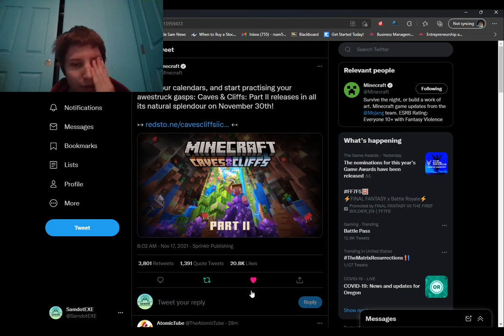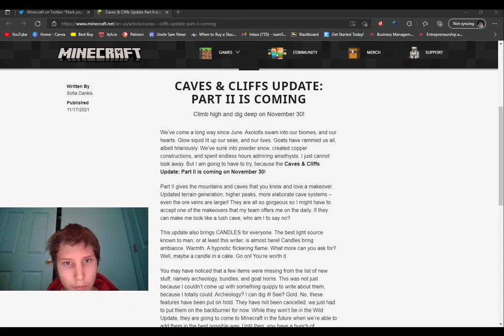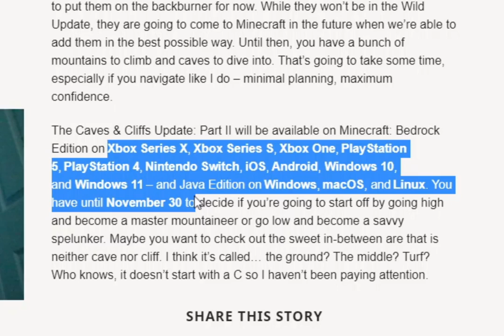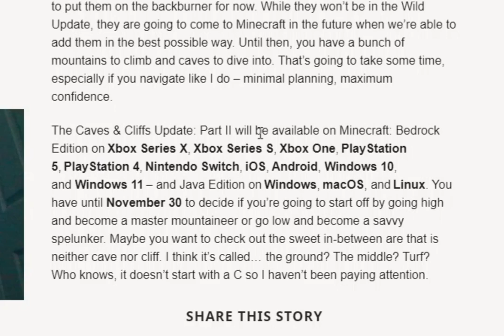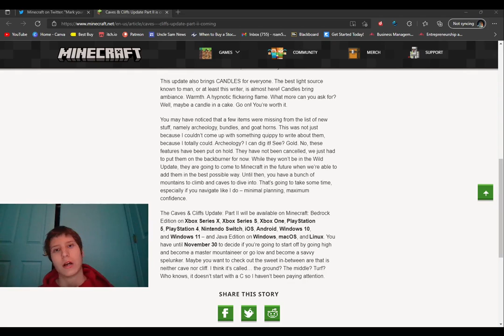Minecraft Caves and Cliffs Part 2 | Confirmed Release Date! - No Archeology, Bundles, or Goat Horns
I am happy to say that Caves and Cliffs part 2 now officially has a release date! The release will be on November 30th this year! That is a little ways away, but sooner than I expected! I was thinking December, but November? Lets Goooooooo!